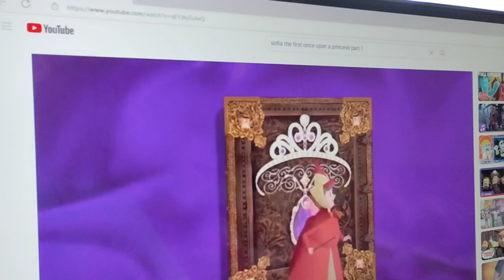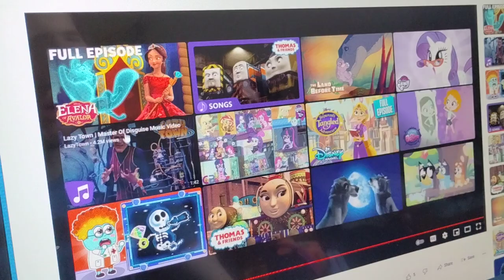Sofia the first once upon a princess part 1